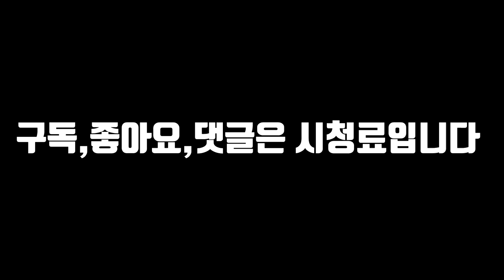[롤 뉴메타] 이제는 볼수없는 옛날 어둠의수확 뽀삐